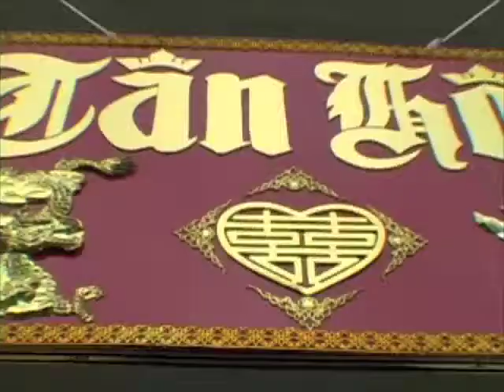Bo-Michell Wedding.m4v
Bo and Michell Wedding Day, Starting from the groom house moving to pick-up bride, then back to the groom home for tea ceremony. finaly to the reception dinner @ Furiwa. With friends and families gathering at Furiwa every one was in for a great nite of food and lots of fun. this is for any one who miss this event. Michell and I (Bo) would like to thank all for comming to our wedding.